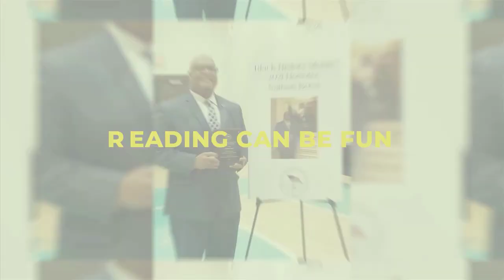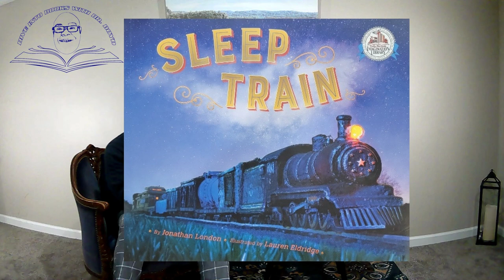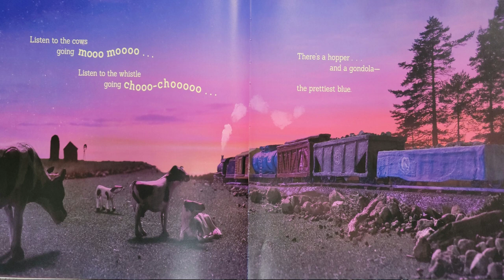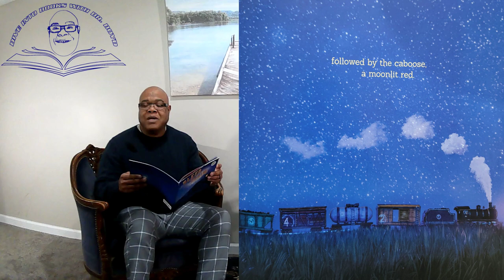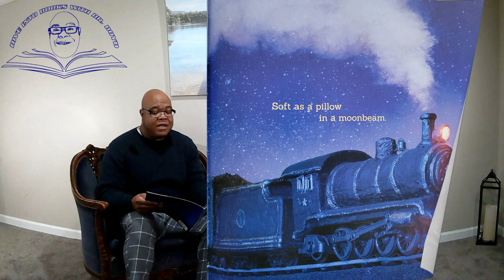Dive Into Books With Dr. Boyd, E15: Sleep Train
Every child is one book away from discovering the joy between each page. Join Dr. Boyd as he reads new and classic books. To ignite the next generation of readers, be sure to share with parents and educators everywhere!

Be sure to support these phenomenal authors and Dive Into Books on my Twitter page at @DIBDrBoyd DM or email me  to share names of children (or adults) who deserve to get a “SHOUT OUT” from Dr. Boyd!